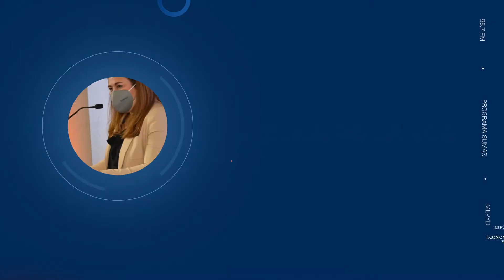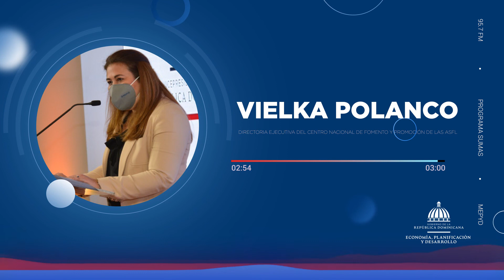Extensión Convocatoria Solicitud Subvención hasta el 15 de junio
Reiteramos el llamado a las organizaciones a participar en la convocatoria que está abierta hasta el 15 de junio para la presentación de solicitudes de asignaciones presupuestarias a proyectos de desarrollo o subvención de las asociaciones sin fines de lucro, con cargo al Presupuesto General del Estado para el 2022.

La directora ejecutiva del CASFL del Ministerio de Economía, Planificación y Desarrollo, Vielka Polanco, dijo que es importante que las ASFL presenten proyectos de desarrollo que estén alineados con las prioridades del Gobierno y las políticas públicas sectoriales.

Polanco fue entrevistada por Catalina Gutiérrez en la sección Sumémonos, en el programa Sumas, que se transmite de lunes a viernes a partir de las 7:00 de la noche, por la emisora 95.7 FM, La Nota Diferente.

Explicó que el CASFL es un órgano participativo con un Consejo integrado por cinco representantes de ASFL y cinco de instituciones del Gobierno, como la Dirección General de Presupuesto, la Contraloría General de la República, Ministerio de Economía, Planificación y Desarrollo, el  Ministerio Administración Pública y la Procuraduría General de la República.

“El centro busca promover la participación ciudadana, a través de las organizaciones en el diseño y gestión de las políticas públicas”, enfatizó Polanco, quien explicó que impulsan esas acciones basadas en lo que establece la Ley 122-05 sobre fomento y promoción de las ASFL.

Dijo que desde la creación del CASFL se han registrado más de ocho mil organizaciones, de las cuales aproximadamente la mitad está activa. Además, consideró importante identificar junto al sector privado las oportunidades de colaboración conjunta con la Sociedad Civil, mediante alianzas público-privada que considera clave y es uno de los desafíos con el sector de las ASFL.